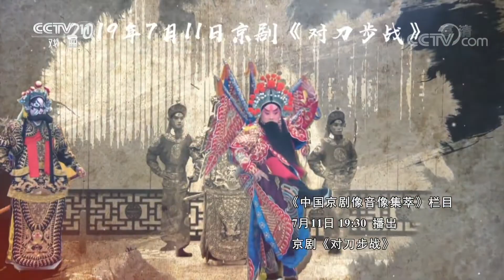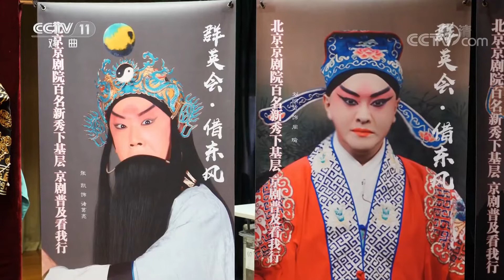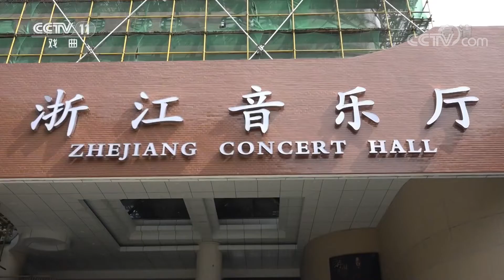首届“金百花”小型戏剧戏曲作品展演活动在京开展 《戏曲采风》 20190707 | CCTV戏曲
本期节目主要内容：
00:20 《中国京剧像音像集萃》栏目将于2019年7月11日播出京剧《对刀步战》；
01:19 重庆市川剧院携川剧《李亚仙》在锡比乌拉杜·斯坦卡国立剧院上演；
03:13 北京京剧院“百名新秀下基层，普及京剧看我行”活动走进翠微集团；
04:33 《曲韵歌扬熹园会》戏曲名家沉浸式游园联谊活动在江西婺源举行；
07:32 首届“金百花”小型戏剧戏曲作品展演活动在京开展；
09:29 游园·寻梦 李婷古筝独奏音乐会在浙江杭州举行。